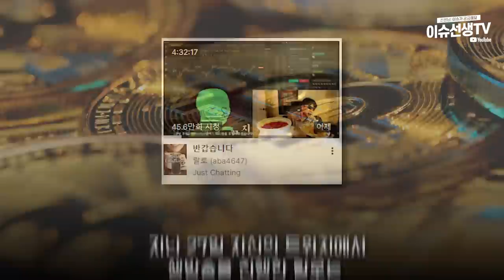스트리머 랄로...